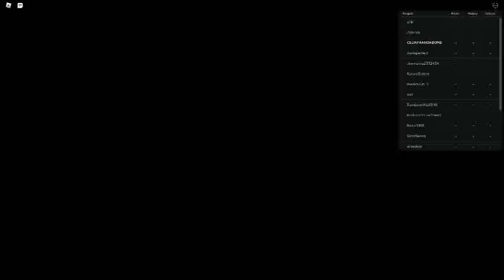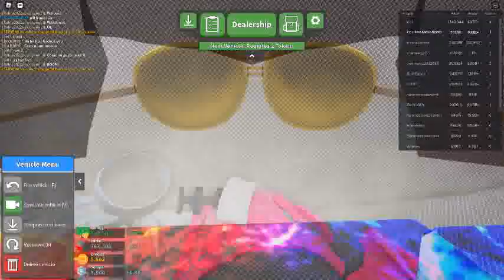Russia Car Crash Compilation 15597